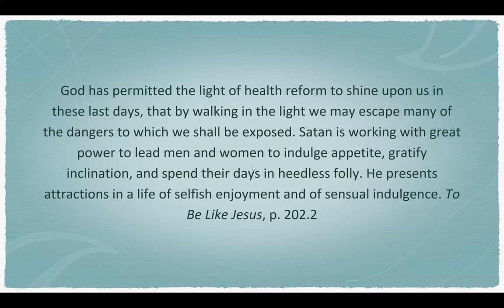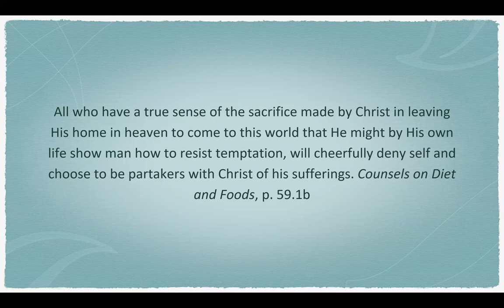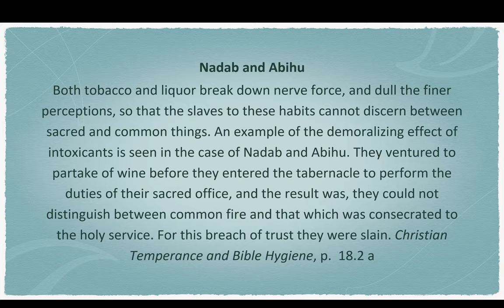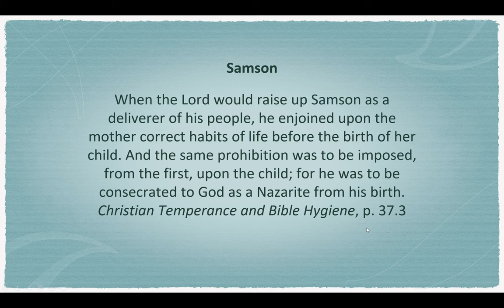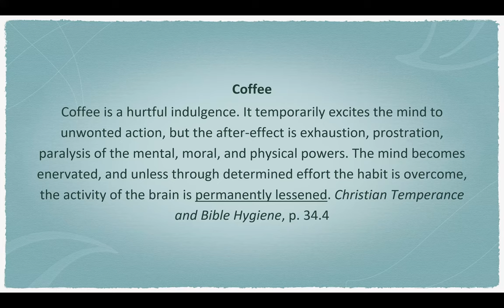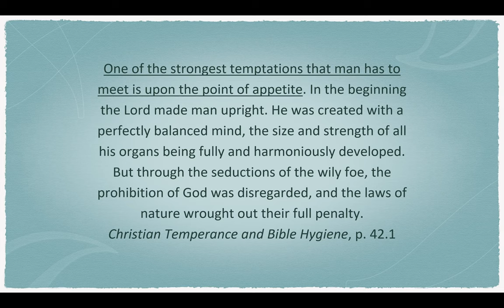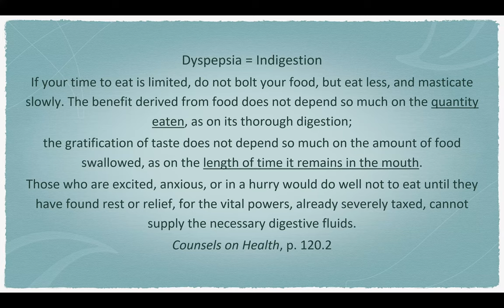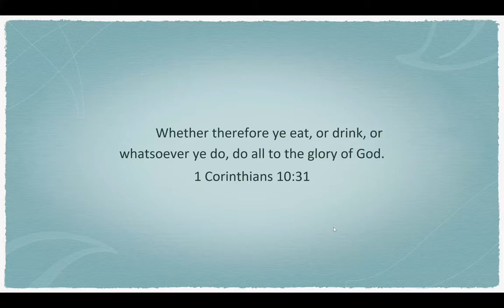38. God’s laws of health - Abstemiousness, Proper Diet and Digestion by Sheri Stump